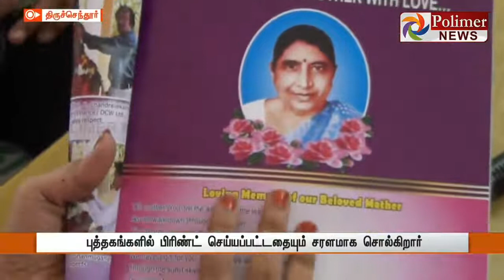நித்தி சிஷ்யைகள் எல்லாம் ஜுஜுபி…! கண்களை கட்டி கலக்கும் மாணவி School Girl Tallent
இந்த சேனல் மூலம்

மாணவர்களின் திறமைகள்,
அனைத்து வகுப்புகளுக்கும் கற்பித்தல்,
மேலும் பல அறிவியல் சார்ந்த விஷயங்கள்.

இந்த சேனல் மூலம்

ஆன்மீக பதிவுகள்
கடவுள் மந்திரம்
கடவுள் பாட்டு.
மாணவர்கள்
எப்படி படிக்க வேண்டும்
எப்படி வேகமாக படிப்பது
படித்ததை எப்படி நினைவில் கொள்வது
தேர்வு அறையில் எப்படி எதிர்கொள்வது
தேர்வில் எதிர்கொள்ள எப்படி
எப்படி நடந்துகொள்வது
மேலும் பல்வேறு விஷயங்கள் கற்று தரப்படுகிறது…

இந்த சேனல் மூலம்

மனிதன் மனிதனாக வாழும் கலை
உடல் நலம்
மன நலம்
குடும்ப நலம்
கல்வி
சுயசார்பு வாழ்க்கை
தற்சார்பு வாழ்க்கை
யோகா
மூச்சுப்பயிற்சி
தியானம்
இயற்கை வைத்தியம்
இயற்கை விவசாயம்
இயற்கை சமையல்
பங்குச்சந்தை
உலக அரசியல்
சுய வாழ்வாதாரம் (பயோ என்சைம் & லெமூரியா சமையல்)
பெங்காலே பெங்களுகாகா
தமிழ் / பானு வீட்டு கல்வி முறை
அக்குபிரசர் மருத்துவம்
விதை சிகிச்சை
உளுஜி தியானம்